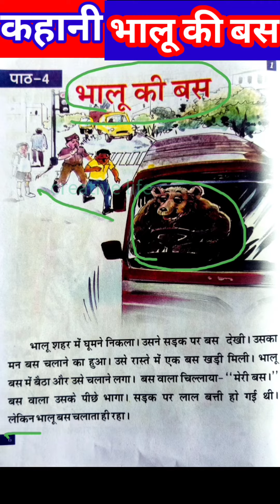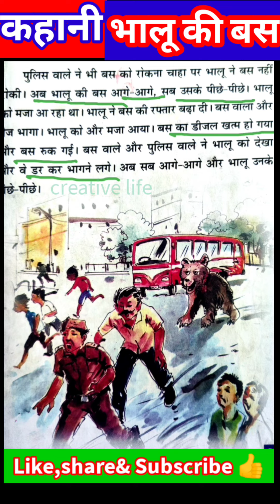कहानी "भालू की बस..."Story,BHALU KI BUS,सहज 3 मिशन प्रेरणाcreativeLife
कहानी भालू की बस